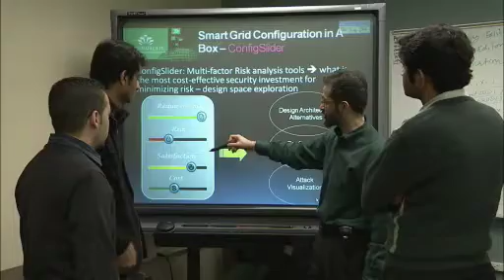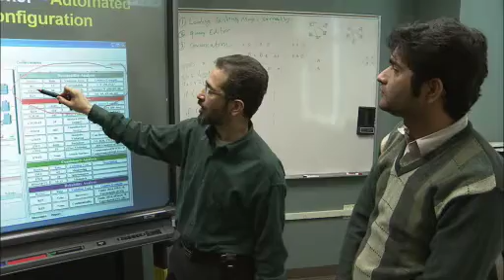Dr. Bill Chu Discusses the Department of Software and Information Systems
Dr. Bill Chu discusses the work of the Department of Software and Information Systems at UNC Charlotte, including information security, human-computer interaction, and science education.